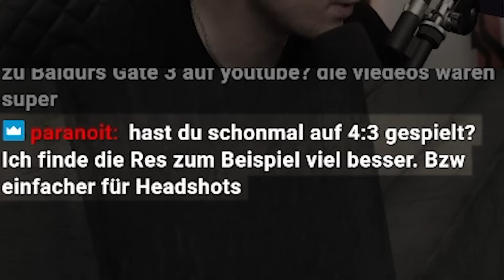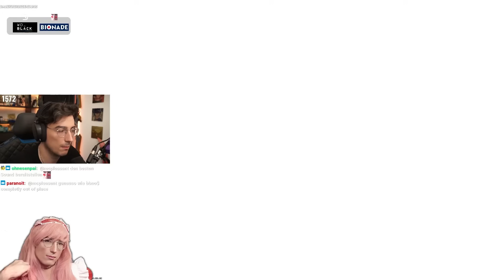ICH BIN ZURÜCK!!!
CS2 ich komme!

Alle Videos auf diesem Kanal werden von Jan von der Pudelmützengang geschnitten.